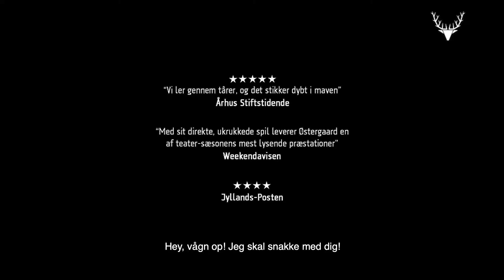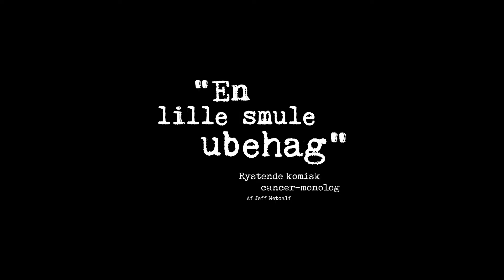EN LILLE SMULE UBEHAG –Trailer (repremiere)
EN LILLE SMULE UBEHAG - rystende komisk cancer-monolog. Repremiere 9.-20. jan. 2021. DK-turné 21. jan -20. feb. Køb billetter: www. svalegangen.dk

Et empatisk, varmt, rørende og rystende morsomt skuespil om…prostatakræft. Ja! EN LILLE SMULE UBEHAG er en fantastisk historie om noget helt igennem forfærdeligt. Den prisbelønnede amerikanske dramatiker Jeff Metcalf har skrevet et bemærkelsesværdigt humoristisk og følsomt drama om hans egen transformerende rejse igennem kræften.

★★★★★★  ⁣Aarhus Update⁣⁣⁣
★★★★★  ⁣Århus Stiftstidende ⁣⁣⁣
★★★★★ Scenekanten⁣
★★★★★ KulturNyt
★★★★ Jyllands-Posten ⁣⁣

Medvirkende Holger Østergaard
Tekst Jeff Metcalf
Instruktion Per Smedegaard
Oversættelse ABC Sprog
Lyddesign Anton Bast
Lysdesign Henrik Sloth
Produceret Af Teatret Svalegangen

Videoproduktion: GotFat Production